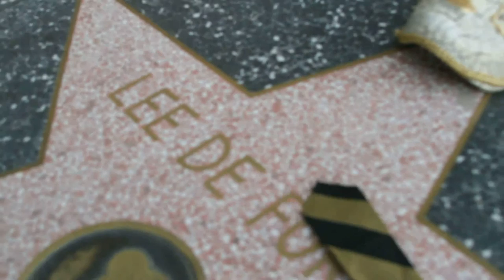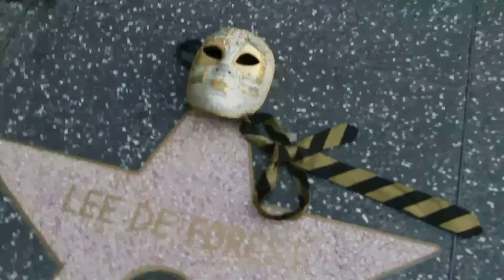8.26 Celebrating Star Lee De Forest with Ashford & Simpson "Solid" R&B Soul hiphop 70s 80s Leo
Lee was born August 26, 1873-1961 (age 87)